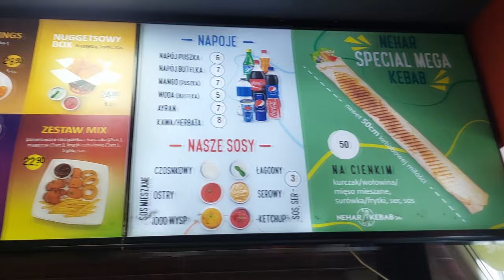TEGO SIĘ NIE SPODZIEWAŁEM. Kraftowa Kebaba i Kula Mocy w Nehar Kebab Poznań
Test Nehar Kebab przez osobę cierpiącą na refluks żołądkowy. Czy moja dolegliwość zweryfikuje ten lokal? Oglądaj do końca.
➡️Koniecznie zostaw suba, aby być na bieżąco